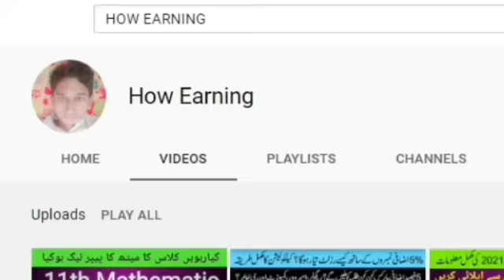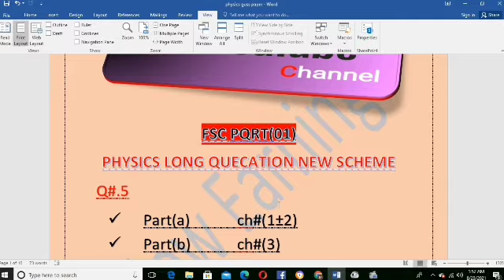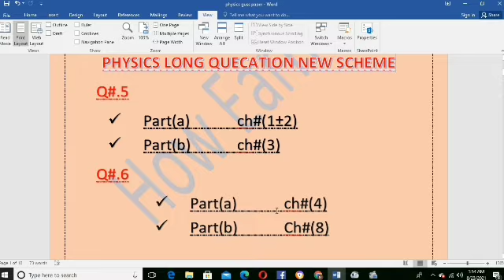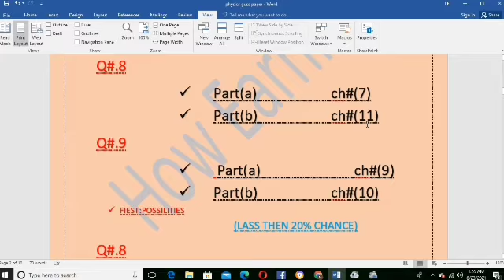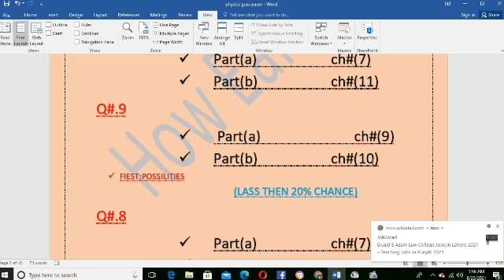1st Year Physics 100% Guess 2021 || 1st paper scheme Physics 2021